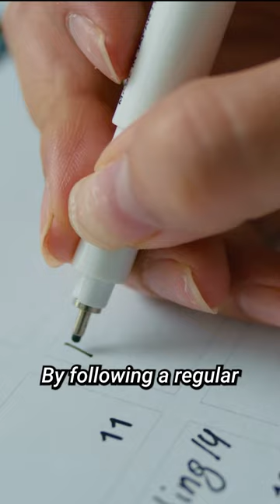The Best Time to Feed Your Guinea Pig - Tips for a Healthy Diet! shots | GuineaDad School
Hello, GuineaGang!

Are you wondering when is the best time to feed your guinea pigs?🐹

In this episode, we'll answer this question and share some helpful tips to keep your furry friends healthy and happy. Don't miss out on this essential information that every guinea pig owner should know! ❤🧡💛💚guineapigcare

Make sure to check out the links below for more guinea pig care tips, and don't forget to leave your comments, questions, and suggestions for future videos in the comment section.